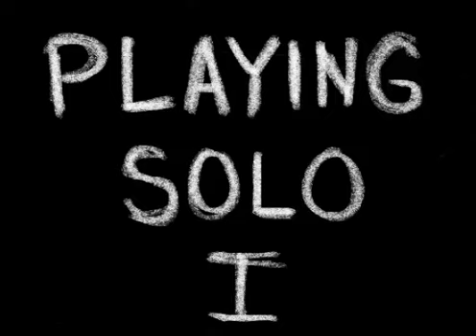The Unfortunate Life of Billy: Playing Solo I